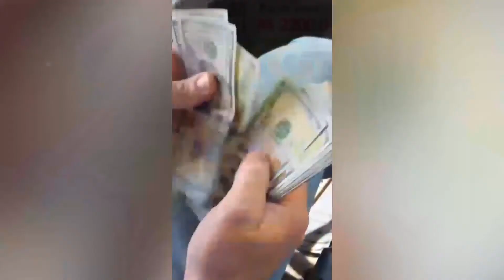220426 GXY HT Bedappv3 16x9 GG